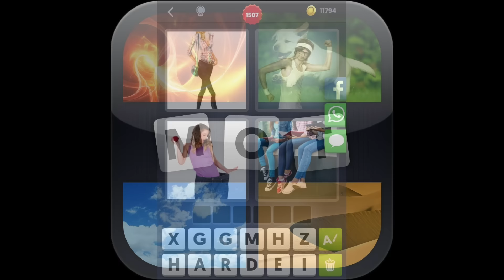4 Images 1 Mot - Niveau 1507 [HD] (iphone, Android, iOS)